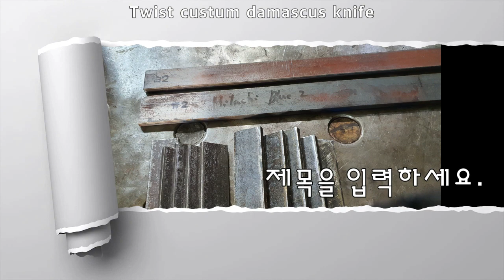Twist damascus custum handle knife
How to make a twist damascus custum handle knife from Hitachi
carbon steel blue2 + white 2 442 layerd.